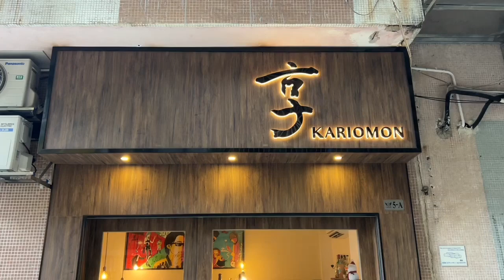【企業診斷】兩青年創精品咖啡店 續拓業務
“Kariomon 享咖啡”由兩位本地年輕人梅文俊和鄭皓文於二二年五月創立，是本地一家小眾精品咖啡店，旨在為人們打造一個避風港。